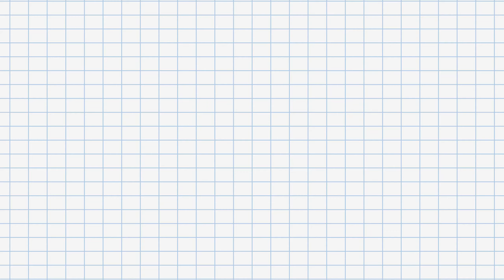1950 Chevrolet 3100 5 Window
- Desirable 5-Window!
- Corvette LT1 V8 Engine
- 4-Speed Automatic Transmission
- BBK Power Plus Throttle Body
- Recent Build
- Custom Suspension w/ Coilovers
- Power Front Disc Brakes
- Power Steering
- Air Conditioning
- Classic Style Chevy Wheels w/ Dog Dish Hubcaps
- Cooper Cobra Radial G/T Tires